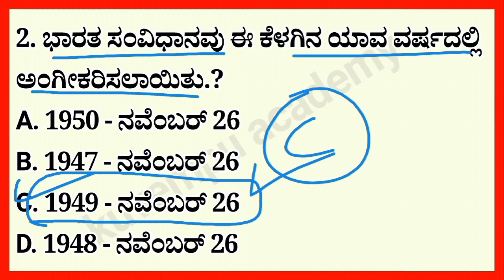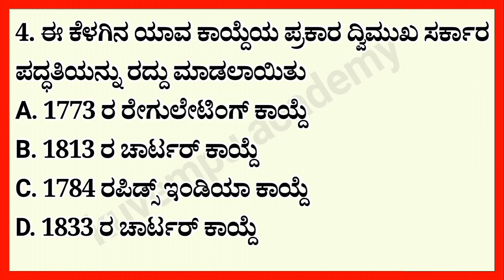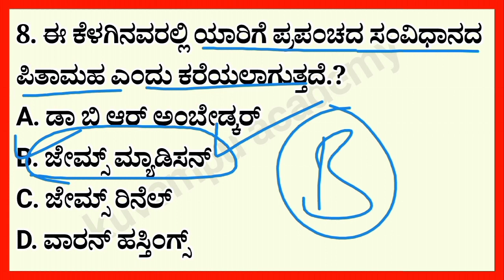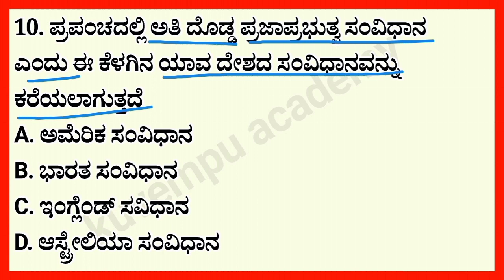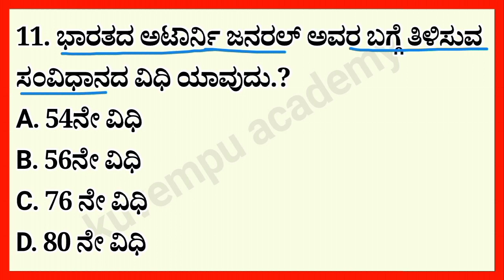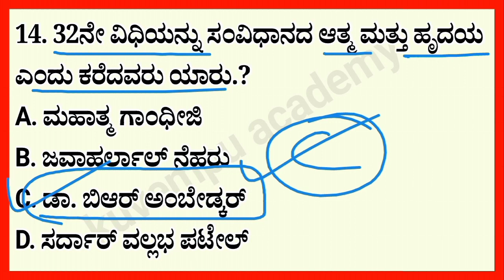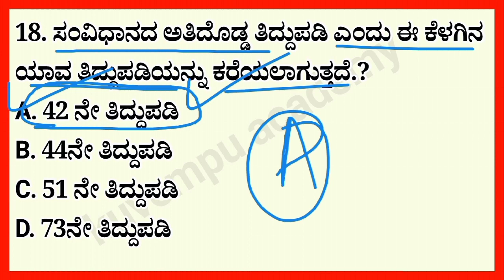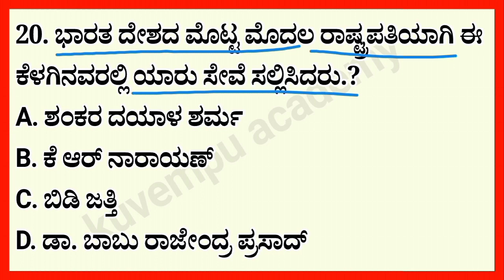Indian constitution most important questions and answers | Indian constitution for civil police exam